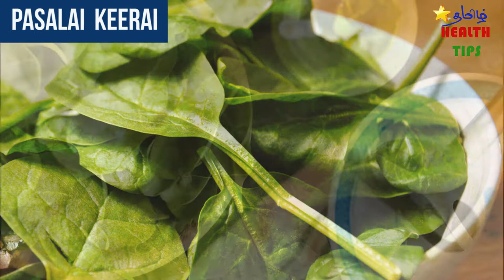Health Benefits of this green leaves | Star Tamil Health Tips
This video will tell u about different types of green leaves and its medical benefits
agathi keerai
ponnanganni keerai
paruppu keerai
vendhaya keerai
manathakkali keerai
pasalai keerai
murungai keerai
vallarai keerai
mudukathan keerai